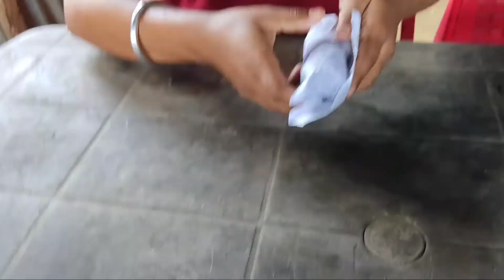রুটি সবজি চ্যালেঞ্জ করতে গিয়ে কি হলো😱😳🤣🤣🤣